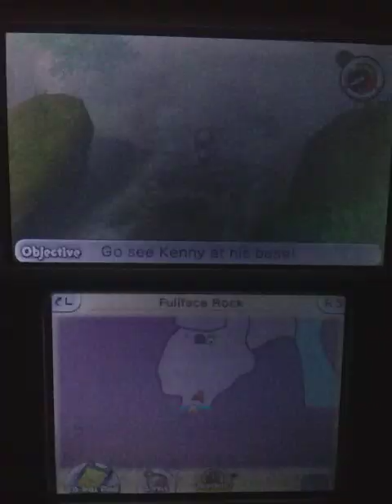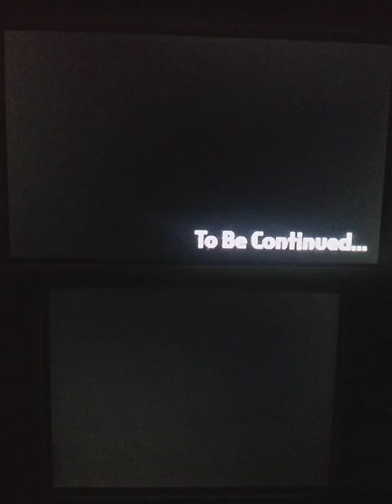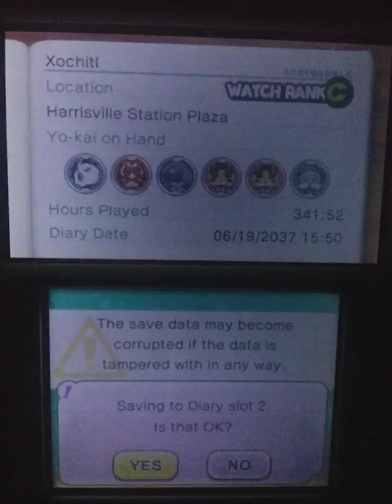Yo-Kai Watch 2 Psychic Specters Episode 25